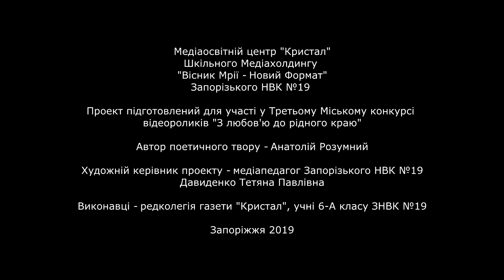Мій рідний край ... - На конкурс відеороликів - Запорізький НВК №19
Медіаосвітній центр "Кристал" Шкільного медіахолдингу "ВМ-НФ"  Запорізького НВК №19 підготував цей проект для участі у Третьому міському конкурсі відеороликів "З любов'ю до рідного краю". Шостикласниці дуже старалися передати свої почуття любові до рідної землі.